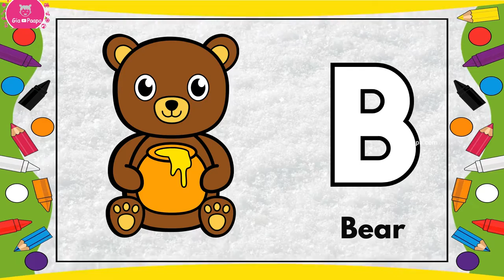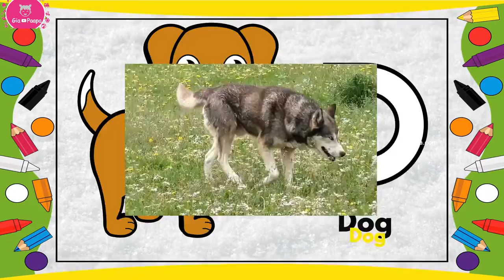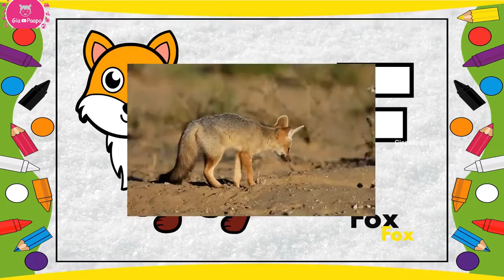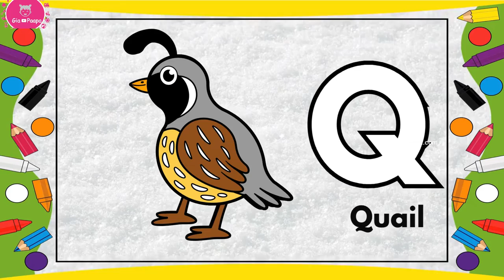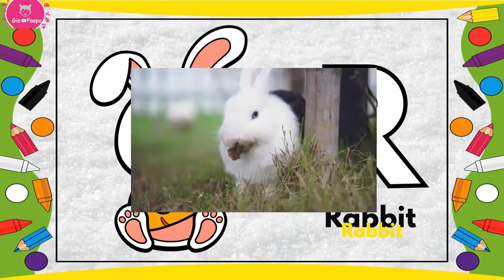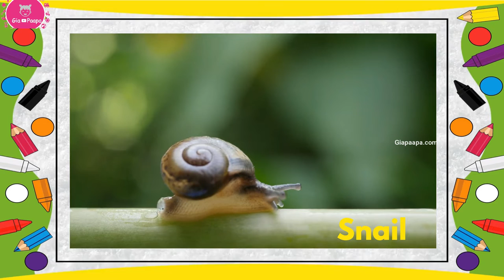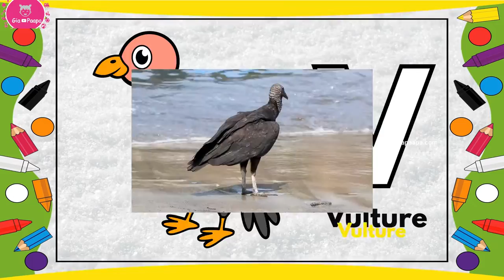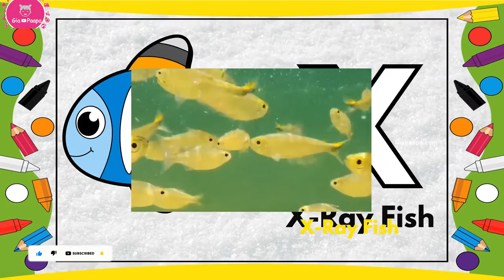Animals Alphabet with Video and Sound for Kids: Learning the ABCs with Animal Names, Images, & Audio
Welcome to our entertaining and educational video, "Animals Alphabet with Video and Sound for Kids." In this engaging adventure, we'll take young learners on a captivating journey through the alphabet, where each letter corresponds to a different animal.

🐾 **Discover the Animal Kingdom**: Join us as we explore the animal kingdom from A to Z. Through vibrant images, video clips, and sound, kids will not only learn their ABCs but also become familiar with a wide variety of fascinating animals.

🦁 **Educational Entertainment**: Our video is designed to make learning enjoyable and interactive. It's perfect for preschoolers and young children, fostering a love for language, wildlife, and early education.

🌏 **Animal World Exploration**: Travel across different ecosystems and continents as we introduce you to creatures from various parts of the world. Learn about their habitats, behaviors, and the sounds they make.

📚 **Boost Vocabulary**: Expand your child's vocabulary as they learn the names of animals and their corresponding letters. This video is a valuable resource for language development and building a strong foundation in literacy.

👨‍👩‍👧‍👦 **Family-Friendly Learning**: Gather the family and enjoy this educational experience together. It's a fantastic way to bond while expanding your child's knowledge of the animal kingdom.

🌟 **Stimulate Imagination**: Encourage creativity and curiosity as children engage with colorful visuals, videos, and animal sounds. They'll be inspired to explore the natural world and its diverse inhabitants.

Join us on this alphabet-themed adventure, where you'll not only learn your ABCs but also embark on a virtual safari through the animal kingdom. Watch, learn, and have fun with "Animals Alphabet with Video and Sound for Kids."

1 Alligator
2 Bear
3 Cat
4 Dog
5 elephant
6 Fox
7 Giraffe
8 Hippo
9 iguana
10 Jelly Fish
11 kangaroo
12 Lion
13 monkey
14 Newt
15 Octopus
16 Panda
17 Quail
18 Rabbit
19 Snail
20 Turkey
21 Unicorn
22 Vulture
23 Whale
24 X-Ray Fish
25 Yak
26 zebra

0:00 Introduction
0:32 Alligator
1:10 Bear
3:08 Elephant
4:23 Giraffe
5:01 Hippo
5:51 Iguana
6:30 Jelly Fish
6:56 kangaroo
7:35 Lion
8:13 Monkey
9:30 Octopus
10:08 Panda
10:52 Quail
11:26 Rabbit
12:04 Snail
12:42 Turkey
13:20 Unicorn
13:58 Vulture
14:37 Whale
15:15 X-Ray Fish
16:32 Zebra